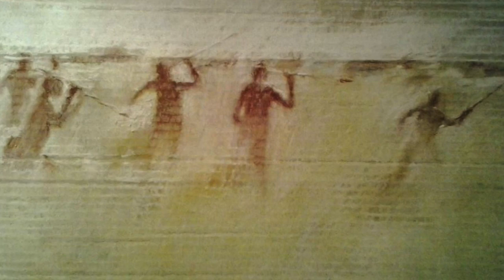Antonio Haupala "Sentire a colori"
Raccolta fotografica
gessetti su carta da pacchi di
Antonio Haupala